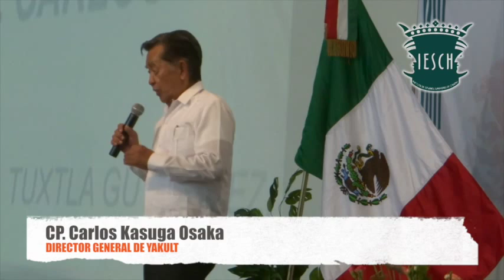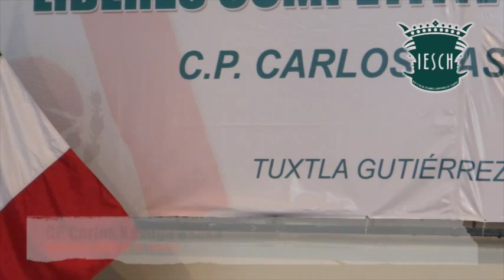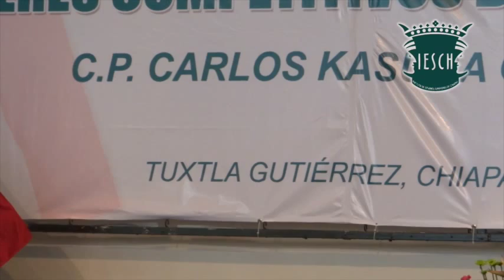MAGNA CONFERENCIA CARLOS KASUGA YAKULT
Para ser un líder de calidad se tiene que empezar con nosotros mismos”  fueron las palabras de Carlos Kasuga uno de los empresarios más importantes nuestro país.

Con motivo del 32 aniversario de la Universidad Salazar se realizó la magistral conferencia “Cultura Corporativa: Líderes Competitivos del Siglo XXI” expuesta por el empresario Carlos Kasuga Osaka uno de los conferencistas más destacados de México y del mundo.